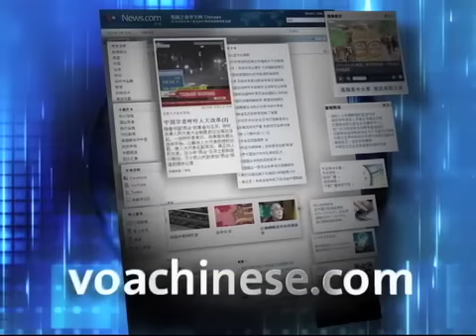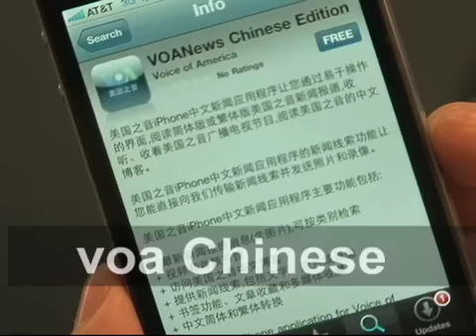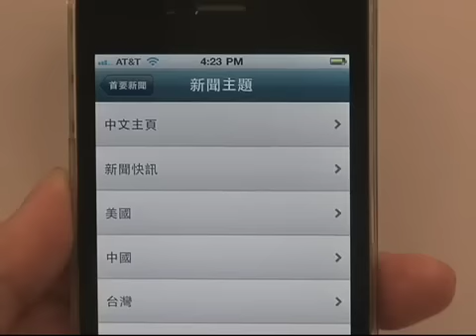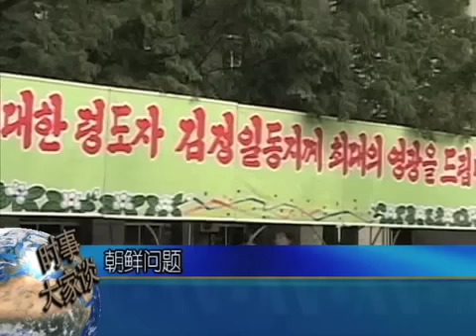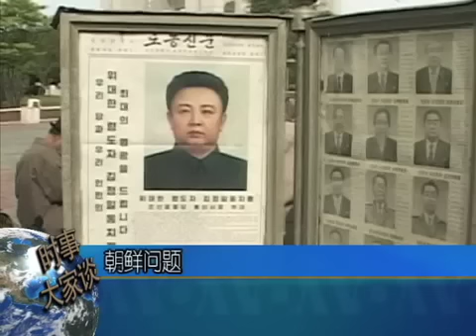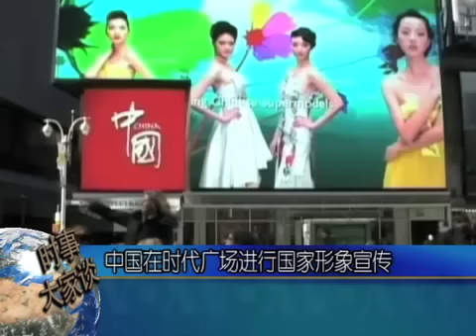时事大家谈(一): 中国外交：问题、挑战与前路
中国实行改革开放30多年，经济实力和国际影响力不断增长，外交政策也从"韬光养
晦"转向"和平崛起"。然而，无论是西方世界还是中国周边国家，都有"中国威胁论"的质疑。甚至有人说，美国全球干预，却是盟友众多；而中国"韬光养晦"，却是盟友寥寥无几。中国外交面临哪些问题与挑战？

我们将邀请学术团体普林斯顿中国学社的执行主席陈奎德博士和大家一起分析。脸书: